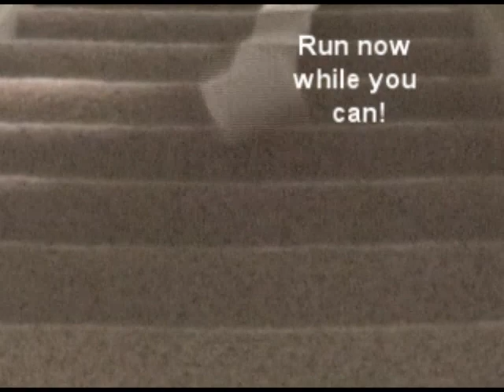The man, the myth, the Legend...TAMMpON!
The Average Mundane Man producing Only Nothing ...TAMMpON.